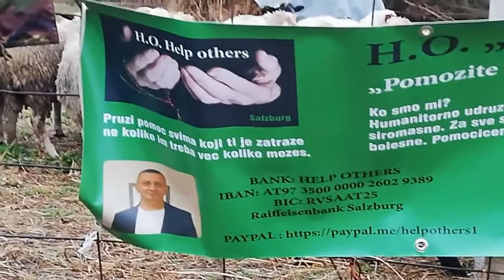URUČENA JAGNJADI NAJ MLAĐEM FARMERU BIH